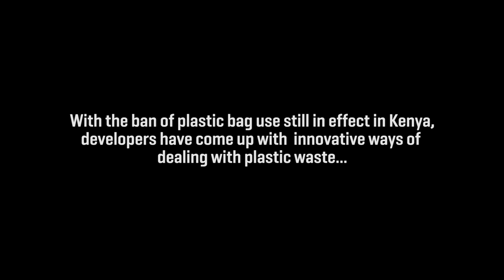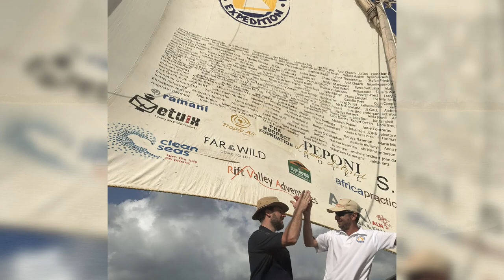Turning plastic waste into gainful opportunity. UNEP Kenya Country Coordinator explains.